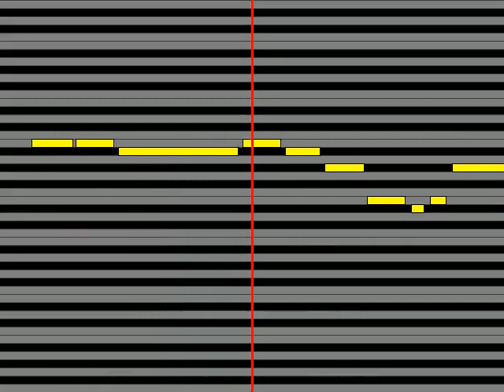【ガイドメロディ】 古都清乃 笑顔の花